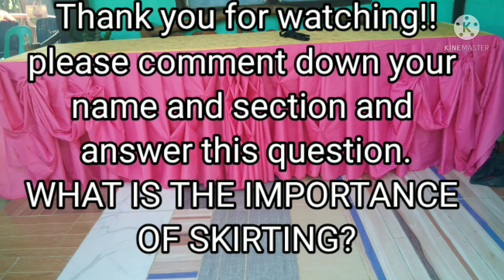How To Design Table Skirting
Food and Beverage Services NC II performing Table Skirting with 5 designs for Assessment